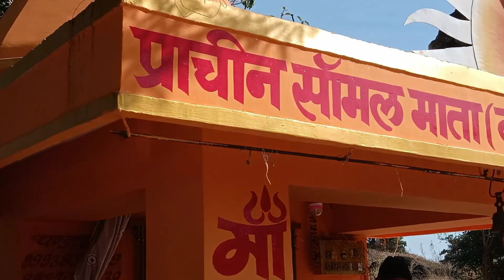Pahadi Mandir Sehore Prachin saomal Mata Badli Bali Mata Mandir Raipur Sehore MadhyaPradesh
सीहोर का एक ऐसा मंदिर जहां पत्थर के घर बनाने से होती मनोकामना पूरी//बड़ली माता सीहोर//se#mpsehore#sehore Pahadi Mandir Sehore Prachin saomal Mata Badli Bali Mata Mandir Raipur Sehore MadhyaPradesh

( ) MAHADEV. 🙏